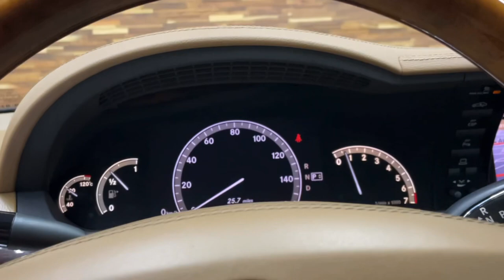TopLine - Mercedes S-Class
WDDNG71X68A233575